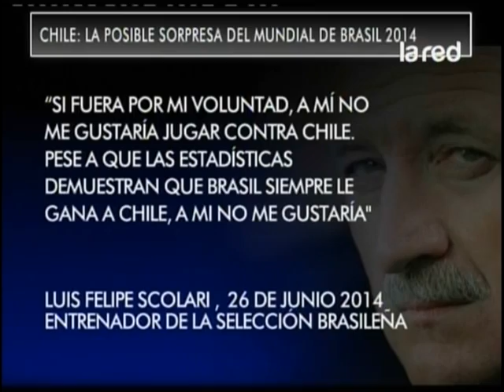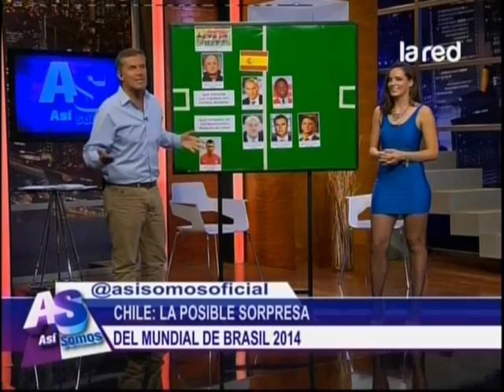Chile inspira respeto en sus rivales